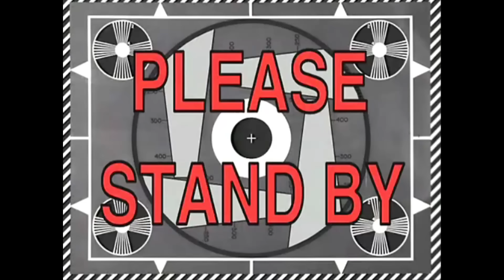BLEACHING MAVRICS HAIR BLONDE - BLACK FRIDAY PACK OPENING FIFA 16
In this video we bleach Mavrics hair blonde because of Black Friday special packs

Snapchats- TheBoyWolfy & MavricMW